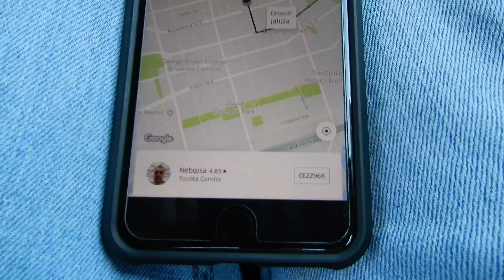I'm Attending A Very Special Event! 😱🏙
Hello, iJacaper's I am back with another video! In today's video, I am attending a very special event in Toronto. I do feel honored to attend Vidcon Connect in Toronto. Very few amounts of selected individuals that bought tickets have the honor of attending the special event!
I hope that you enjoyed the video! If you did be sure to hit the 👍 up button! It really helps me out! I’m always open to suggestions on videos that you think I should do! Much love Jack! 😄
Other Places to See Me:
Be sure to turn on my post notifications so you never miss another upload from me!
What I use to make videos ▶️
📸Vlog Cam
🎥DLSR Cam
📼SD Card
📼Hard drive
💻iMovie:
💻Lumafusion